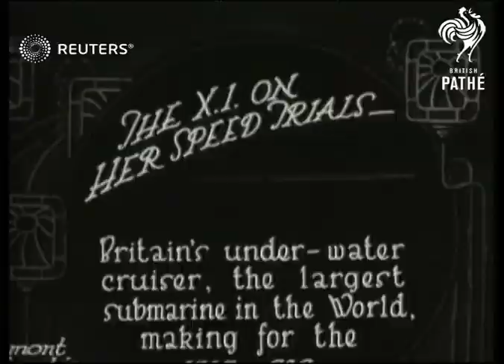Submarine X.1 on steam trials (1925)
World's largest submarine, the X.1, on exercises at sea

Full Description:

SLATE INFORMATION: The X.1 on her Speed Trials - Britain's under-water cruiser, the largest submarine in the World, making for the open sea

UNKNOWN:
EXT

MAIN TITLE

(13ft)

LVS SUB MOVING ON SURFACE

(29ft)

LV CREW ON DECK CLIMBING UP CONNING TOWER PAN AND CREW ON TOWER

(42ft)

GV SUB ON SURFACE

(51ft)

deck crew, subsurface warfare, ocean, Royal Navy, RN
Background: World's largest submarine, the X.1, on exercises at sea